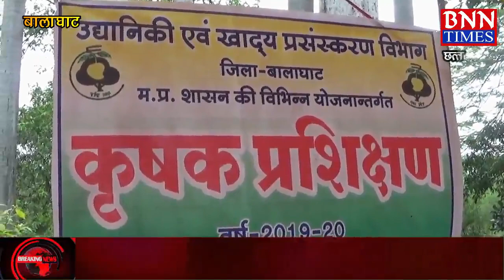03 JULY 2019 TREKTAR PAR VIDHANSABHA UPADHYAKSH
विधानसभा उपाध्यक्ष को आखिर क्यूँ दो किलोमीटर तक ट्रेक्टर पर बैठकर करनी पड़ी सवारी ?...